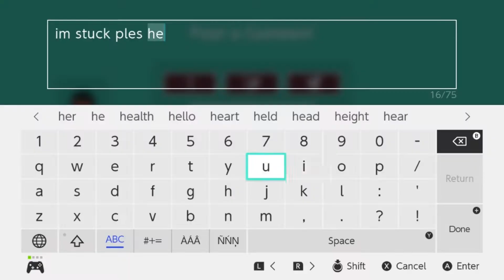Super Mario Maker 2 is HARD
This game is actually so fun.

Do you need a Logo and Banner for your Content Creation? Look no further! Starting from $5, I'll will make you a clean Logo and Banner.